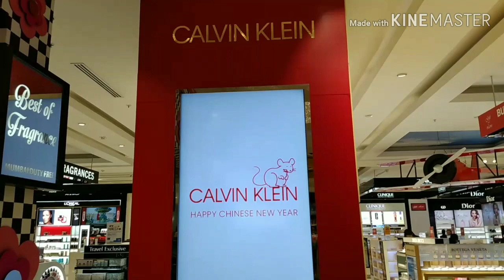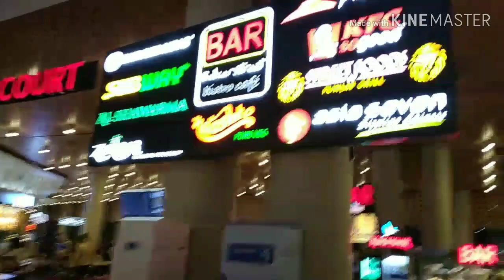Mumbai International airport. India.vlog 1 chhatrapati Shivaji Maharaj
Mumbai International airport is one of the best airport in the world .Mars 2020